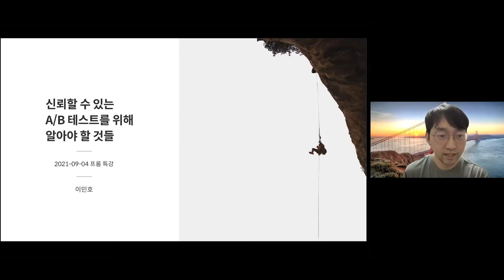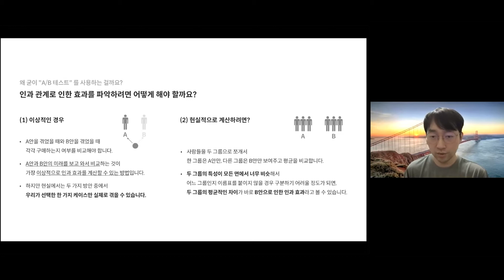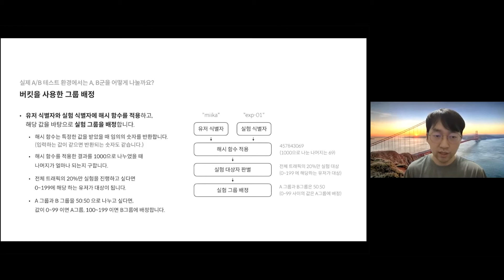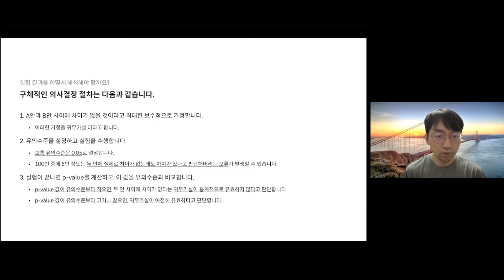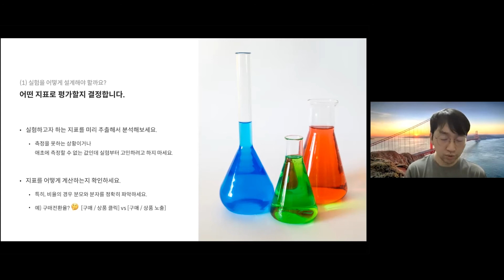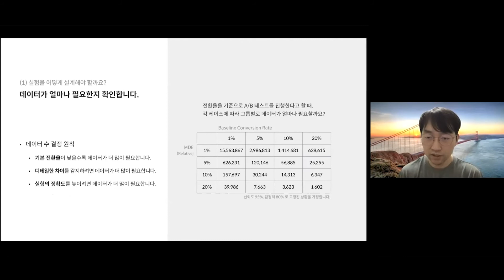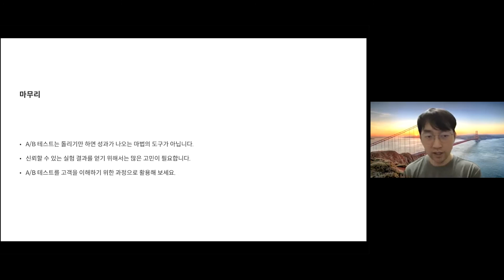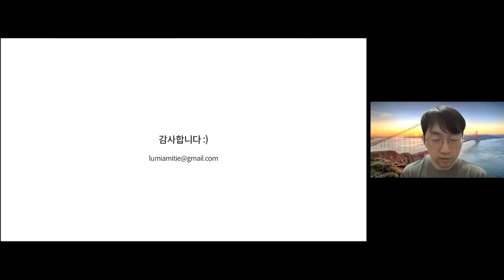🔥 프롬 특강 - 신뢰할 수 있는 A/B 테스트를 위해 알아야할 것들 (이민호)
🎙이민호
신뢰할 수 있는 A/B 테스트를 위해 알아야할 것들

00:00 시작

03:36 A/B테스트는 어떤 방식으로 동작할까요?
 - 왜 굳이 “A/B테스트”를 사용하는 걸까요?
- 실제 A/B테스트 환경에서는 A,B군을 어떻게 나눌까요?
- 신뢰할 수 있는 A/B테스트 결과를 얻기 위해서는 어떤 조건들이 필요할까요?
- 실험 결과를 어떻게 해석해야 할까요?

25:39 실험 과정에서 어떤 것들을 주의해야 할까요?
1) 실험을 어떻게 설계해야할까요?
2) 실험중에 주의해야하는 것은 어떤 것들이 있나요?
3) 실험이 끝나고 무엇을 해야할까요?

48:48 Q&A 사전 질문

🌲from designer 커뮤니티
UXUI 스터디 참관, 모임 일정 보기